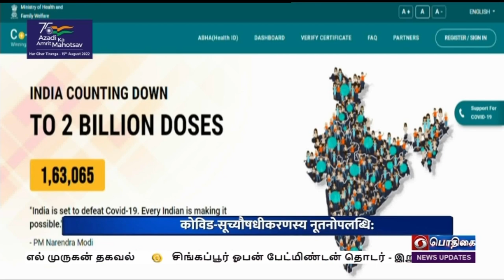பொதிகை காலை 7.45 மணி சமஸ்கிருதச் செய்திகள் [17.07.2022]